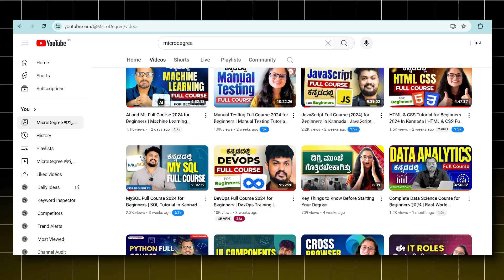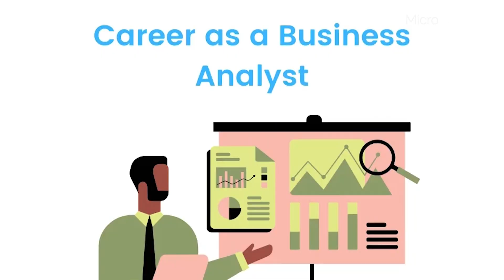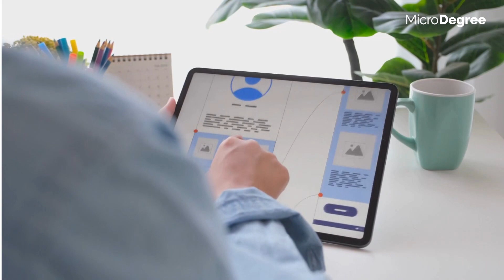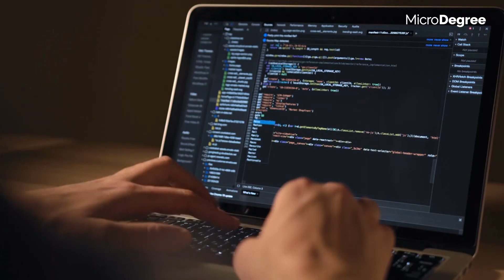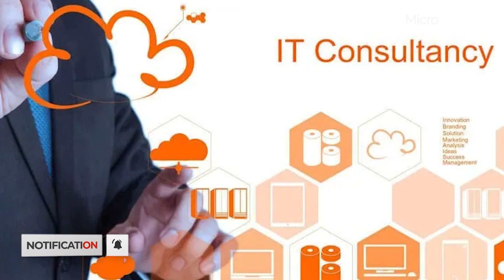Top 7 High Paying Jobs with Low Coding | Best Career Options for 2024 | Kannada | MicroDegree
💼 Unlock High-Paying Jobs & Skills! 🚀 Find out which in-demand skills can help you land top roles, from Cloud Jobs to Project Management! 💡🔥🌍

Have questions or need more info? Click below to fill out our enquiry form👇

🎥 Looking to understand the difference between High-Paying vs Low-Paying Jobs? I’m Shwetha from MicroDegree, and in this video, we’ll break down what makes a job truly "high-paying" or "low-paying." 💼 It’s not just about the salary 💸—your skills play a huge role! 🌟 We’ll explore the most in-demand skills 🔑 that can land you high-paying roles in fields like Project Management, Cloud Computing, Cyber Security, and more. 🚀 Plus, if you're thinking of switching to IT without coding, this video is packed with insights just for you! 💼✨
💬 Let’s explore how you can unlock high-paying opportunities in today’s job market! 🌟💼

🎥 ನಮಸ್ಕಾರ! ನಾನು Shwetha, ಈ ವೀಡಿಯೋಗೆ ನಿಮಗೆ ಸ್ವಾಗತ! 😊 ಈ ವೀಡಿಯೋದಲ್ಲಿ, High-Paying ಮತ್ತು Low-Paying jobs ಬಗ್ಗೆ ಚರ್ಚಿಸುತ್ತೇವೆ. 💼 Job salary ಗೆ importance ಇದ್ದರೂ, the real key is the skills you bring to the table! 🔑 Project Management, Cloud Computing, Cyber Security ಮುಂತಾದ high-paying roles ಗೆ ಬೇಕಾದ in-demand skills ಯಾವುವು ಎಂಬುದರ ಬಗ್ಗೆ ನೀವು ತಿಳಿಯಬಹುದು. 🚀 Coding ಇಲ್ಲದೆ IT field ಗೆ switch ಮಾಡೋದು ಸಾಧ್ಯವಾ?ಈ ವೀಡಿಯೋ ನಿಮ್ಮಿಗಾಗಿ! 💼✨

In this video, we’re uncovering the secrets to landing High-Paying jobs and identifying those Low-Paying ones too! 💼💰✨ Most people assume that a high salary automatically means it’s a high-paying job, and if it’s a lower salary, it’s a low-paying one. While there’s truth to that, there’s a powerful hidden factor behind it all—Skills! 🎯 The right skills can open doors to amazing opportunities! 🚀

We’ll break down which in-demand skills can launch your career into high-paying roles, whether you're eyeing a future in Project Management, Cloud Computing, Cyber Security, or Business Analysis. These are the skills that companies are eager to pay top dollar for! 💼💡

Not into coding but still want a high-paying job? No worries! 😎 This video is designed for anyone looking to shift into IT without writing code. We’ll explore exciting, high-salary careers like Product Management, UI/UX Design, IT Consulting, and more that don’t require a single line of code. 🌟💻

Plus, we’ll dive into Cloud-Based Jobs that are dominating the tech world right now. ☁️🌐 These jobs not only offer flexibility but also huge salary growth potential! 💸📈 So, whether you're into tech or non-tech roles, there’s something here for everyone.

💬 Let’s discover the right path to a successful and well-paid career together! 🌟💼